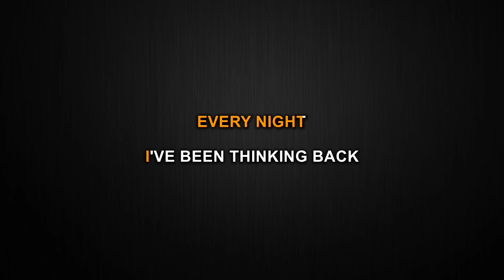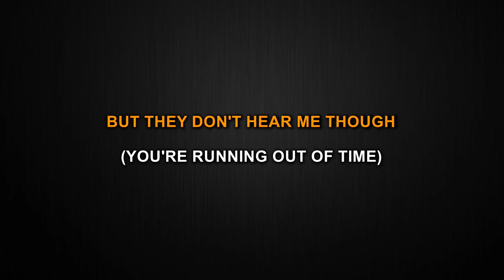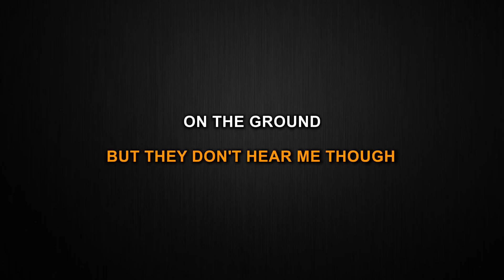On The Ground - ROSÉ (Karaoke/Instrumental)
This is my instrumental/Karaoke cover of On The Ground by ROSÉ of BLACKPINK.